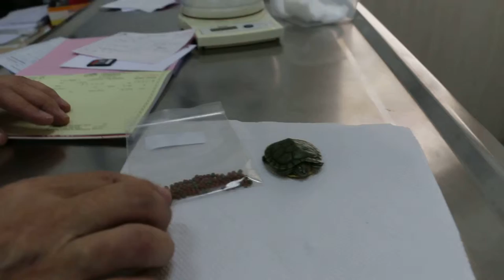A young terrapin has swollen and closed eyes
Same as the other case of a young terrapin with swollen and closed eyes.  The swollen and closed eyes were present for around 2 days. Same brand of food fed as the other terrapin with similar condition

In-patient for 3 days of treatment of oral antibiotics, anti-inflam and eye drops. The eyes open and were not swollen. Sent home..